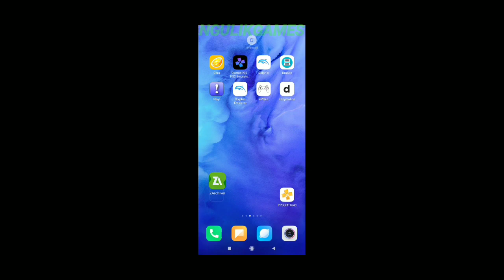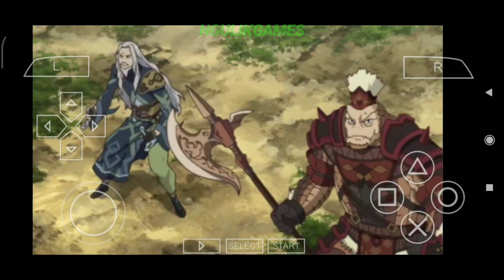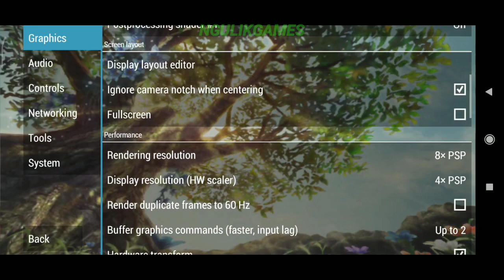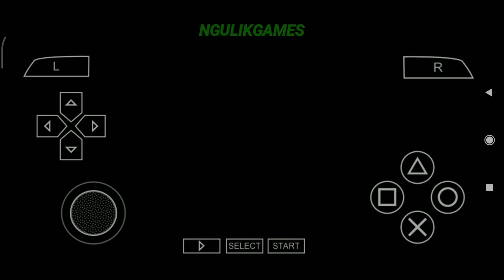Game RPG Keren Wajib Cobain - Genso Suikoden PSP Android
Hallo Semua, Kali Ini Saya Akan Share Game Yang Seru Banget, Yaitu Game Genso Suikoden Untuk Android, Untuk Kalian Yang Suka Game RPG Adventure Bisa Coba Game Ini Karena Seru Banget.

Game Genso Suikoden (1Gb):

- Offline